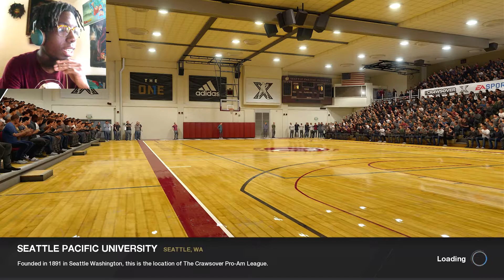ISAIAH THOMAS LIL ASS CAN'T CHECK ME! | Nba Live 18 Demo The One Chapter 3 Gameplay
CLUTCH AS FUCK!! Yo Wassup My Golden Boys! Welcome to Nba Live 18 Demo, I know it's not your usual TYGERKNEECRUSH, but I tend to play what I want and try to make every video enjoyable. With that being said The Game I played in this Video is the Clutchest on THE INTERNET! ISAIAH THOMAS CAN'T GUARD ME! I showcase my player's skills in Jamal Crawford's Pro am The Crawsover and to keep it brief they couldn't handle me...

🏆  WASSUP GOLDEN PEOPLE MY NAME IS TYGER AKA TYGERKNEECRUSH! Thanks for Checking out this Video! STAY GOLD